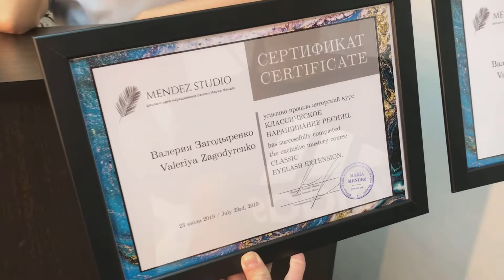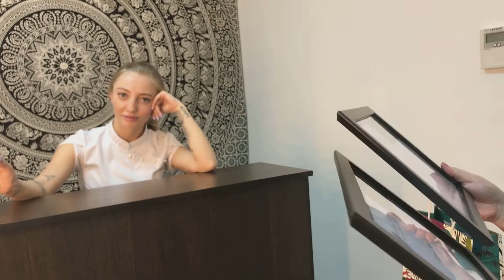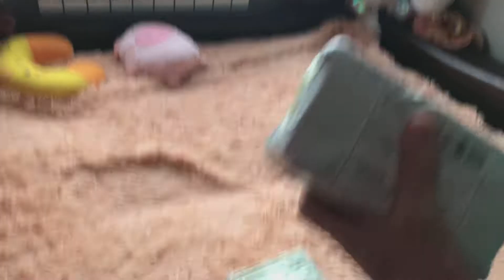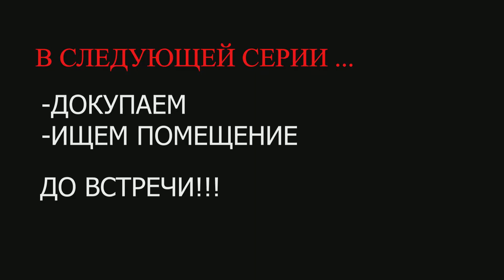Реалити шоу/С чего начать,если решил стать Лэшмейкером/Первая закупка материалов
Всем привет! Меня зовут Валерия или Лера.
Снимаю влоги о своей жизни, повседневные будни, а также важные и интересные моменты в моей жизни.
Первые выпуски посвящены изучению новой для меня профессии - Лэшмейкера. Почему новой? Потому что я почти всю свою жизнь работала бухгалтером, финансистом, товароведом, кассиром и тд . Пока наращивание ресниц - это больше хобби, но уже приносящее небольшой доход. Оставить работу в бухгалтерии пока страшно, но нет ничего не возможного. А здесь что-то зацепило...Давайте вместе со мной познавать тайны новой профессии. Обещаем, будет интересно и познавательно!!!
А также ежемесячные отчеты о том, сколько я потратила и заработала.